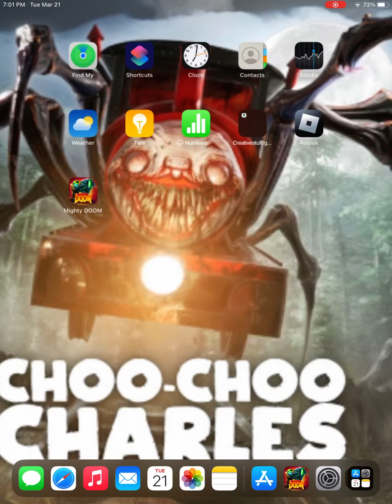Mighty doom (I’m the demon slayer)